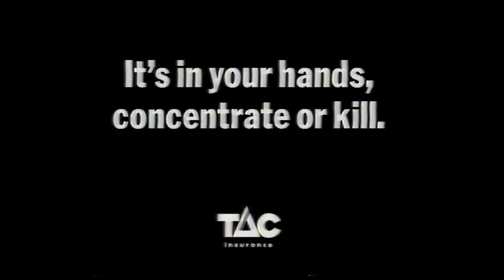Road Safety - Transport Accident Commission (TAC) - Gary